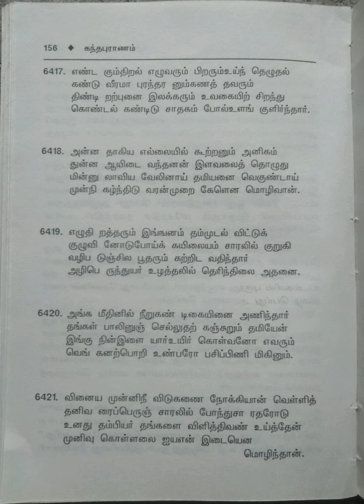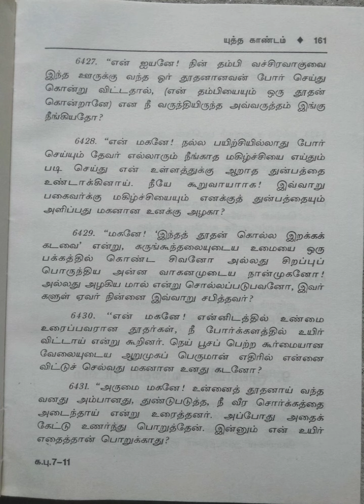கந்தபுராணம்/மூலமும் தெளிவுரையும்/ஏழாம் தொகுதி/4. யுத்த காண்டம்/இடைப் பகுதி/பகுதி-8@Maheswari